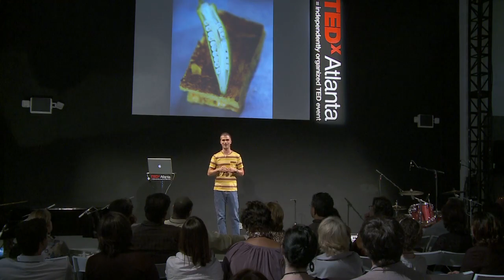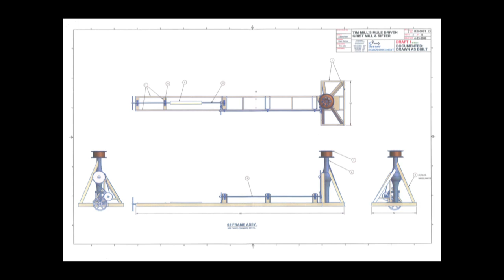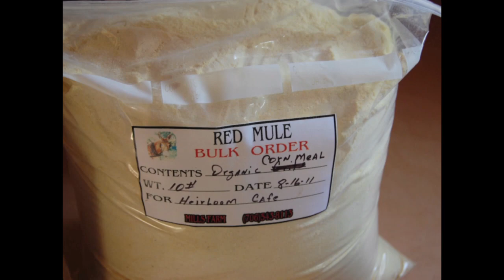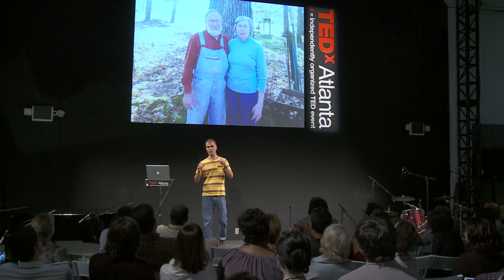TEDxAtlanta - Hugh Acheson - Slow Food with a Twist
A fan of "farm to fork", Hugh Acheson makes the case for local food through the eyes of one farmer, Tim, and his mule, Luke. Thank you to Definition 6 for providing in-kind video editing services for TEDxAtlanta.